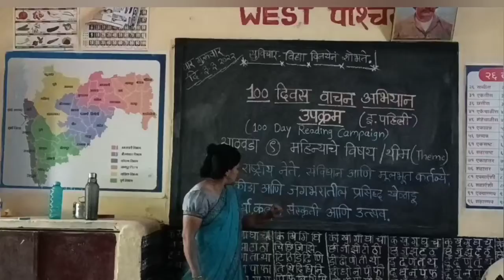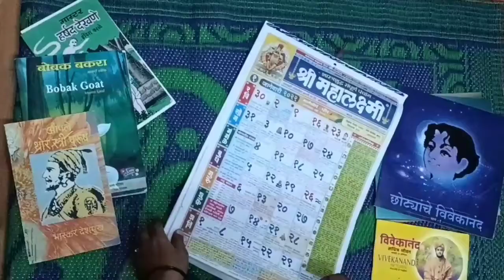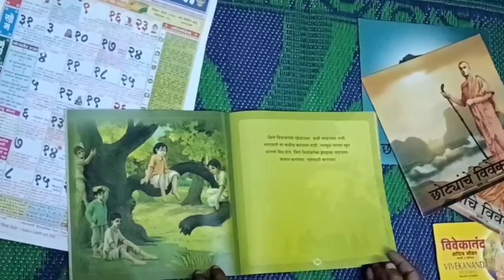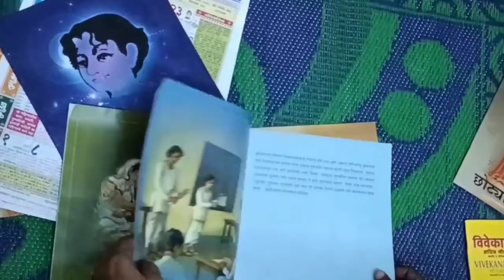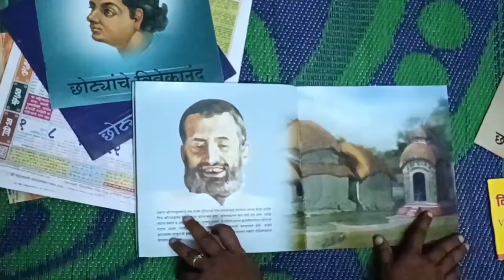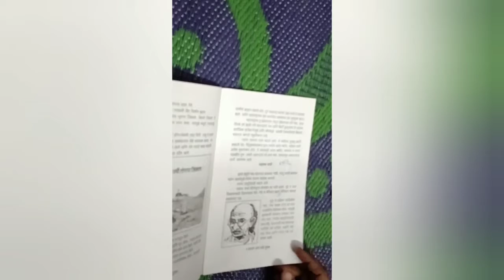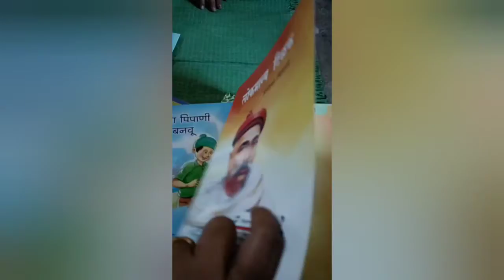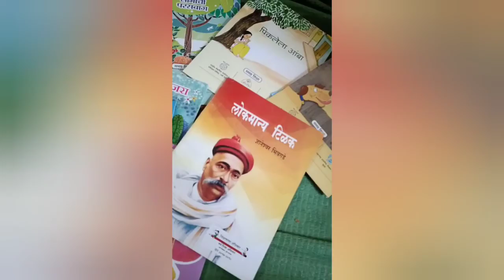महिन्याचे विषय/थीम/आठवडा ९ वा पहिली/100दिवसवाचनअभियान /padhebharat